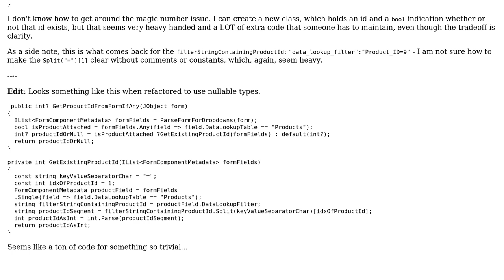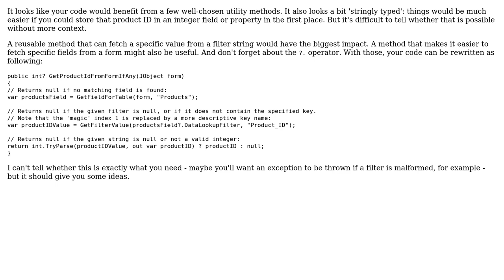Return product ID, if it is specified in a form (2 Solutions!!)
Return product ID, if it is specified in a form

With thanks & praise to God, and with thanks to the many people who have made this project possible! | Content (except music & images) licensed under CC BY-SA | Music | Images & others | With thanks to user VSO user Snowbody user Pieter Witvoet user 200_success and the Stack Exchange Network Trademarks are property of their respective owners. You are responsible for your own actions.